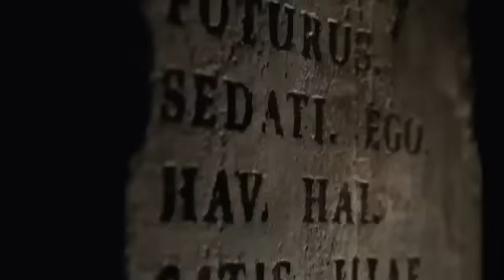Spartacus Legends Trailer de Presentación Esp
Ubisoft lleva la serie de TV a nuestros controles en juego de lucha.
Una de las series televisivas más populares de los últimos años también tendrá su espacio en la industria gamer. Inicialmente para Xbox360 y PS3, la entrega a cargo de Ubisoft se estrenaría a principios de 2013, siendo un juego de pelea, donde, como es lógico, podremos elegir al gladiador de turno que hará rodar cabezas en el coliseo romano.

Según Ubisoft, en Spartacus Legends el jugador experimentará la vida de un gladiador, desde la práctica en los campos de entrenamiento hasta participar de las batallas en la arena. Asimismo, estará la opción de "desmembrar" a sus enemigos, para lo que contarán con cientos de combinaciones de armas y un amplio sistema de habilidades que irán aprendiendo en el camino.